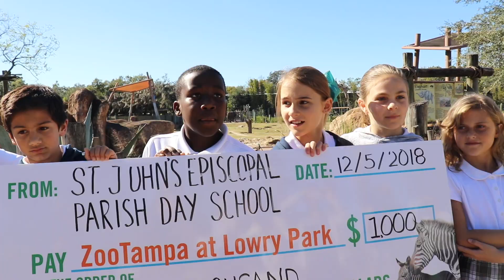Everyone can make a difference.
Students of St. John's Episcopal Parish Day School donated $1,000 to the Zoo!